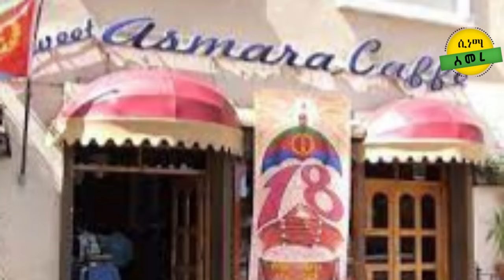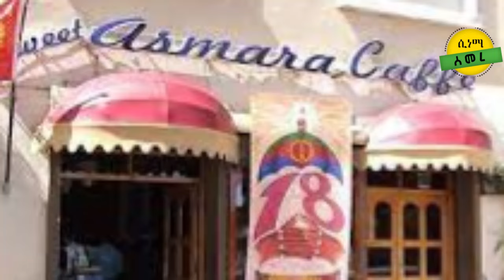New Eritrean zanta Merat Hanti Mealti Cinema semere story zanta